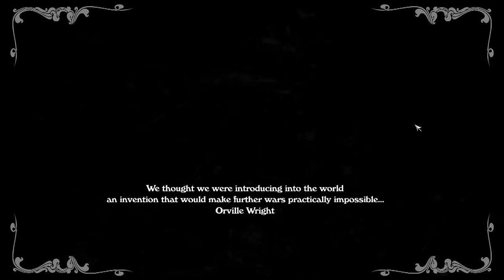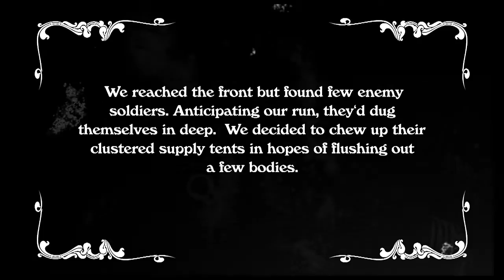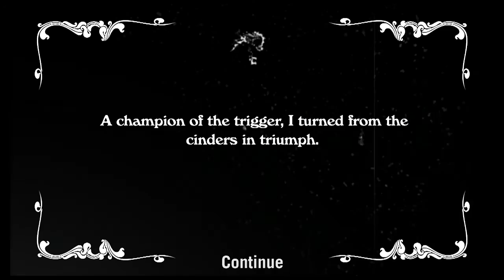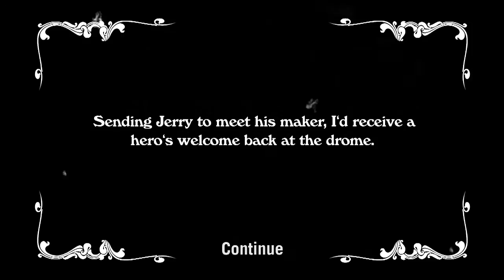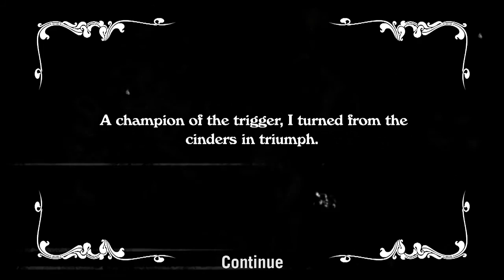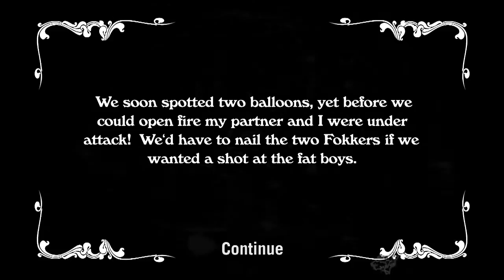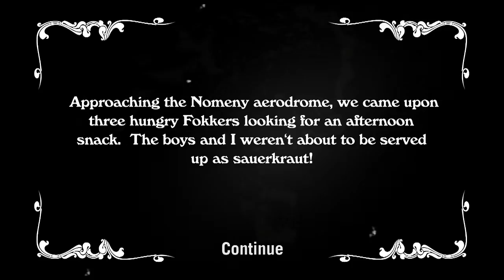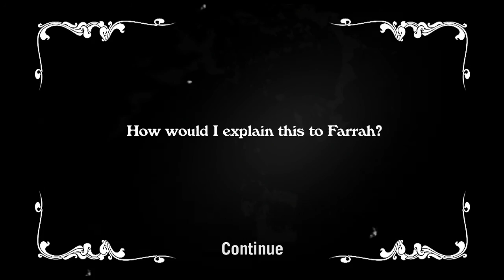WINGS! Remastered Edition - PC Gameplay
Remake of the Cinemaware classic from the Amiga days.

Very good game would highly recommend this one.